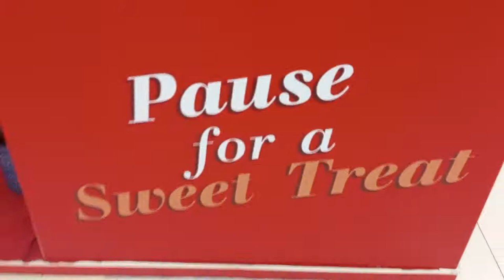Korean Festa Karachi 2022 Dolman Mall Clifton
Korean Festa Karachi 2022, Fun, Food, Beauty Products, Business.

*Healthy Pakistan Web Tv*